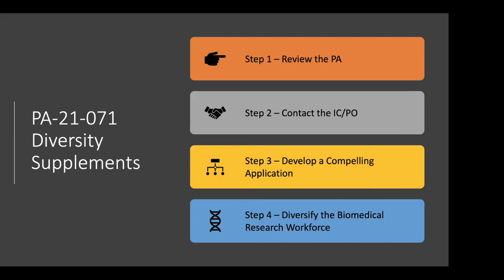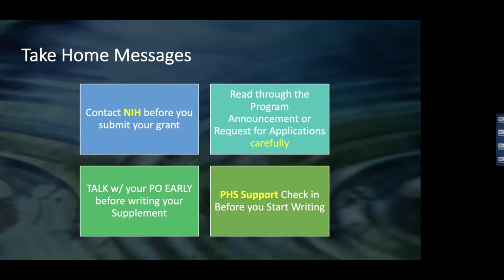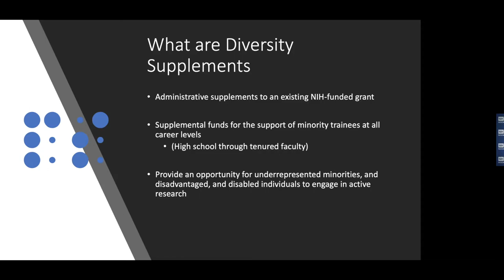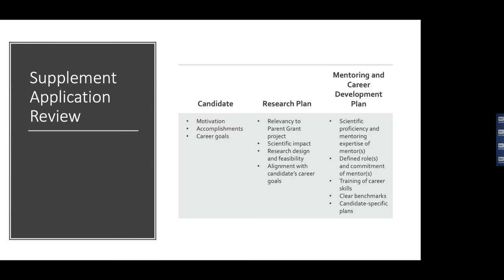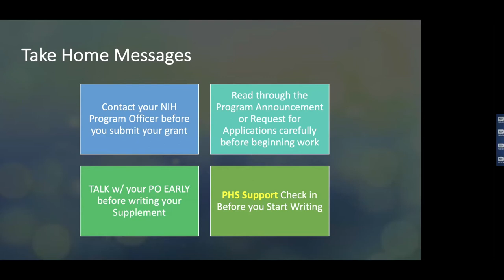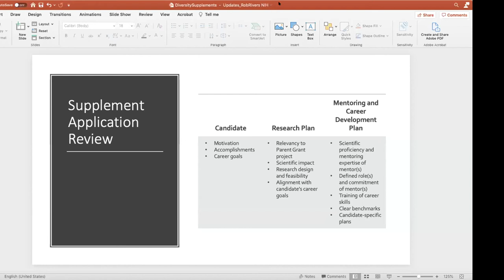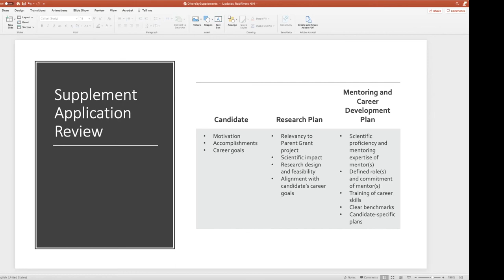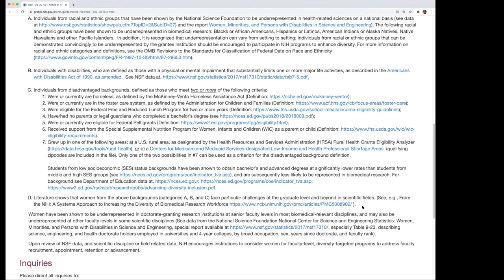NIH Diversity Supplements Webinar - March 3, 2021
Join the University of California Global Health Institute in promoting NIH Diversity Supplements for your students, postdocs, and faculty.

The UC Global Health Institute is committed to diversifying the global health workforce by launching our first campaign to increase awareness of the National Institutes of Health Diversity Supplements, which is an underutilized resource.

Panelists:
Geetha Bansal, Program Director, HIV/AIDS Research and Training, Fogarty International Center
Rob Rivers, Program Director, Office of Minority Health Research Coordination at the National Institute of Diabetes and Digestive and Kidney Diseases
Shakira Nelson, Program Director, Diversity Supplement program for National Institute of General Medical Sciences (NIGMS)
Find out more about on the panelists here!

Moderators:
Tom Coates, PhD, UCGHI Director
Sun Cotter, MPH, UCGHI Deputy Director